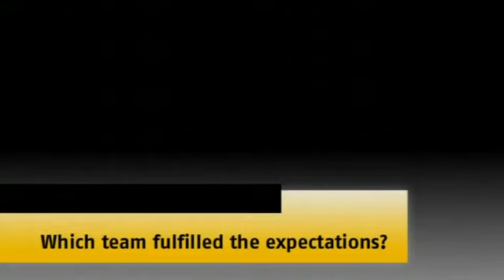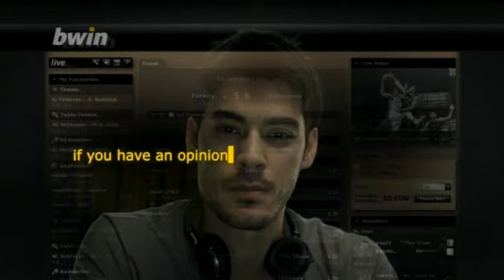The FIBA World Championship 2010 insight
When the giants of the best national teams battle for the world title on the courts, we boost your knowledge with the expert opinions of the Benetton Treviso players!